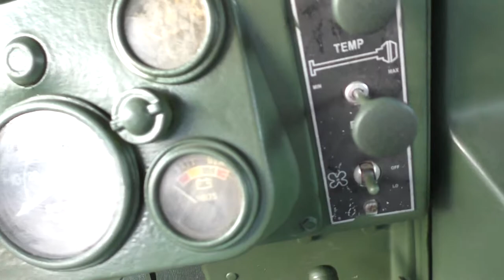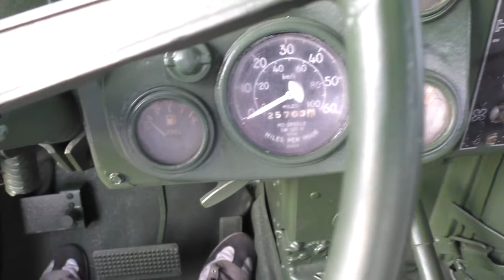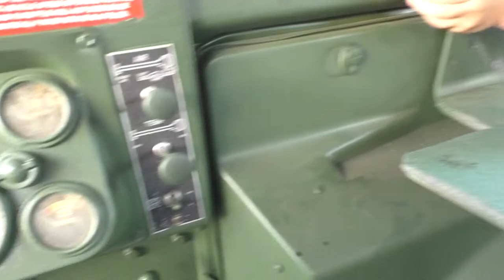Обзор военного Хаммера. Одесса. Морвокзал.